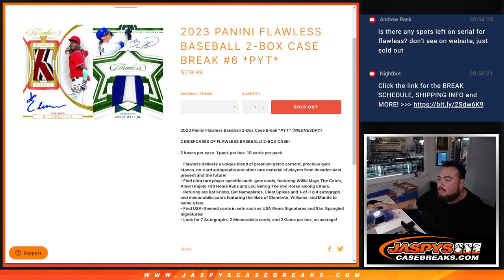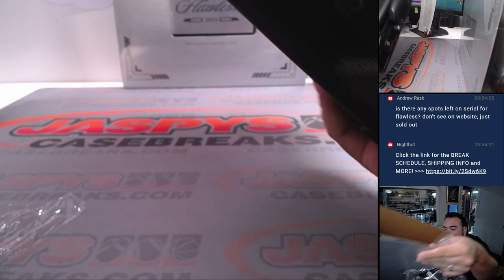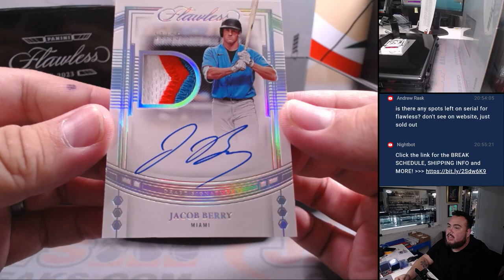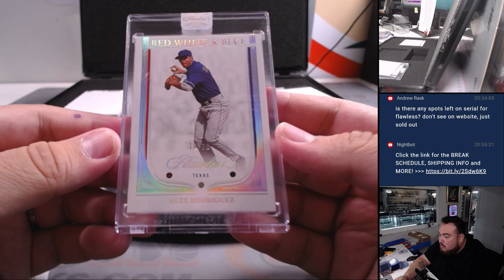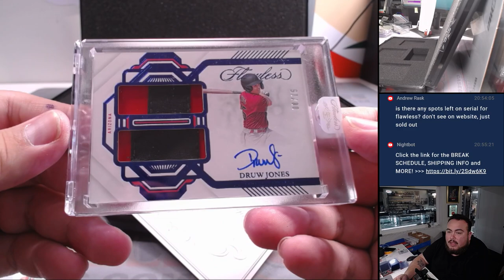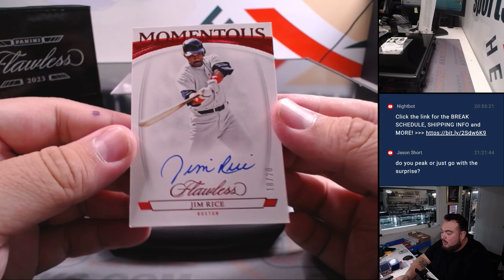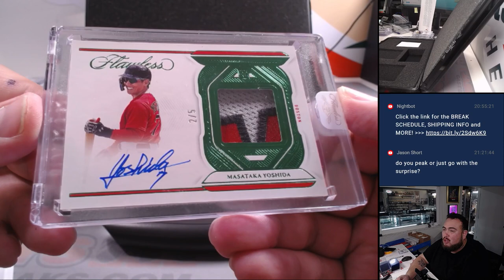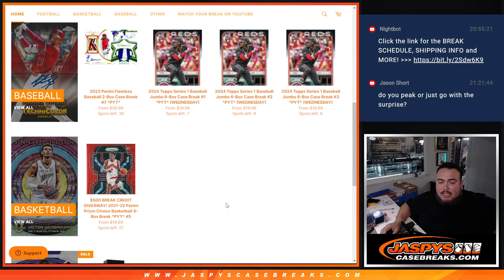Sat. 2/10/24 - 2023 Panini Flawless Baseball 2-Box Case #6 *PYT*